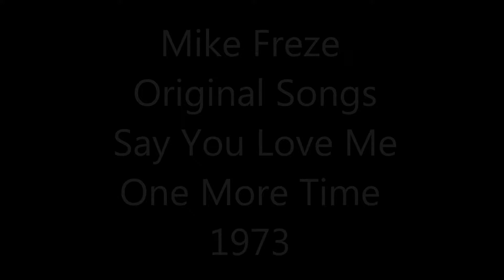Songwriter Mike Freze (Say You Love Me One More Time-1973)-Private Songwriting Lessons Cam-To-Cam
This is a song I wrote years ago when I was in Los Angeles working for London Records as a songwriter. It is a mastered studio demo that I used to promote my songwriting. I focus on writing commercial, radio-friendly type songs mainly in pop, folk, and easy listening. I continue to write and will post more recent songs in the future. I am now offering private songwriting lessons for beginning or advanced songwriters, cam-to-cam, real time using the Skype website for these lessons.If you are interested in songwriting lessons on a weekly basis, please let me know. I have given guitar lessons for over 30 years, and I also have a teaching degree (University of Montana) with majors in English and history. I have played over 1,500 nights in bands and as a solo artist. I have been a lead singer, rhythm guitarist, and bass player throughout this time. I give private guitar and songwriting lessons and play in a 6-piece band.